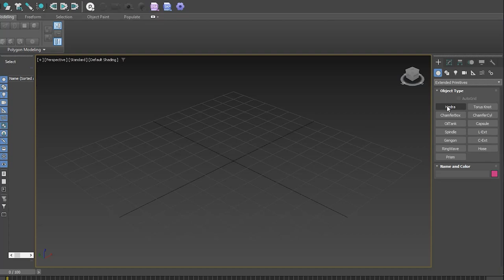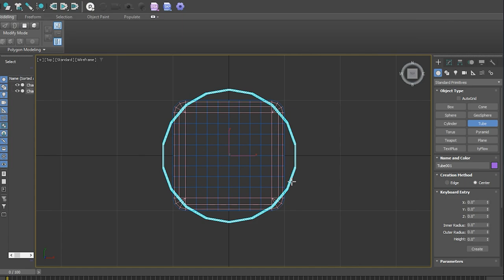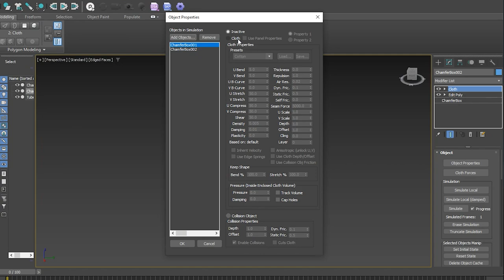bread packaging in 3ds max with easiest possible way | Cloth modifier in 3ds max